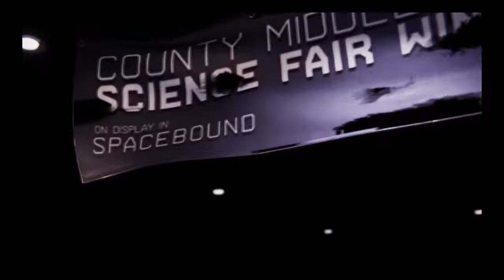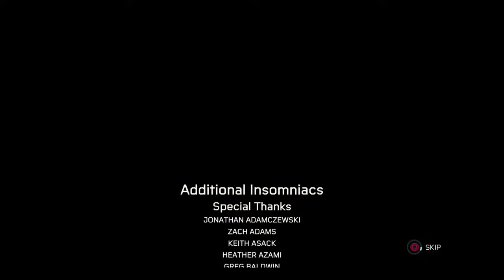Spiderman Miles Morales Part 11 END Of Story Mode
Hi everyone thanks for coming by! I consider myself a GAMER! The reason is because I love all different games and am up to play them all. My favorite games include Mario.Yep SUPER MARIO games are everything to me. I love to play , I enjoy playing video games. I started my channel and yes I'm young but that's ok. I'm posting up a bunch all the time. The gaming systems I have are the Wii, Wii U, The Switch, Playstation 4, Xbox 360.  also have a DS, a 3DS and a 3DS XL.
Here are a few of the games I own and play.
Splatoon
Splatoon 2
Super Luigi
Mario and Sonic at the 2020 Tokyo Olympic games
MarioKart Deluxe
Luigi's Mansion
Minecraft Dungeons
Animal Crossing
Arms
Super Smash Bros.